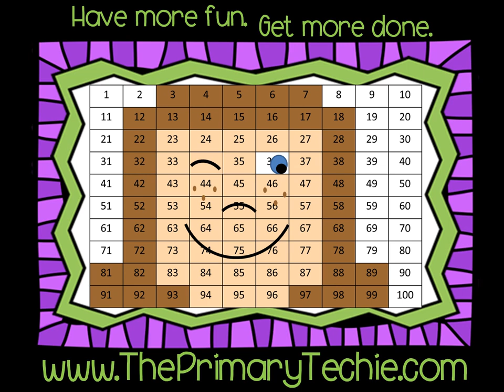Sugar Cookie Shapes - Christmas